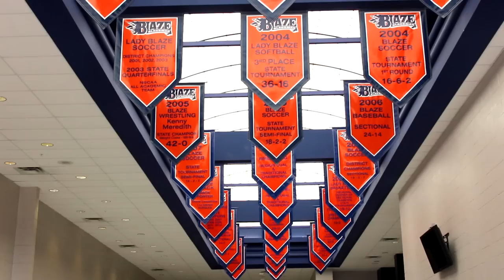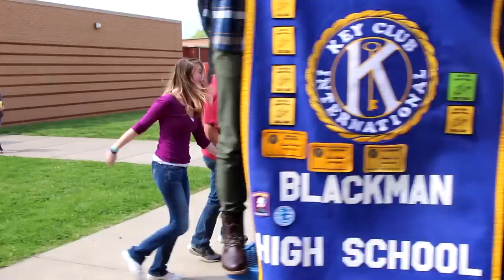Blackman High School LIP DUB 2014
This is another epic production by the staff at BSPN. This video features the class of 2014and the great student body and staff at BHS. Most of all it shows everyone what Blackman Pride is all about! We hope enjoy watching this video as much as we did making it! This video is produced for the entertainment of Blackman High School students and fans. There has been no attempt on our part to profit from the making of or publishing of this video.